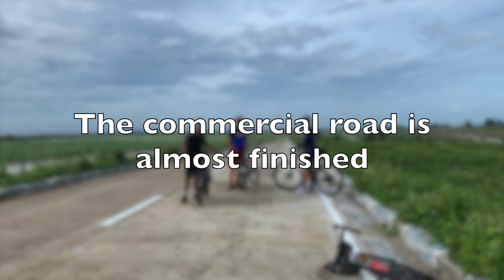Commercial Road Exploration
We decided to explore the commercial road after leaving Arocera Cafe Murcia. It was a pleasant morning and you can tell it is almost done.